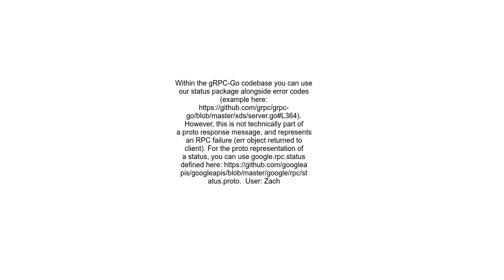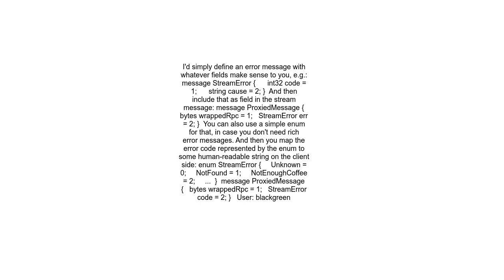How to include an error field in gRPC protobuf message using go grpc